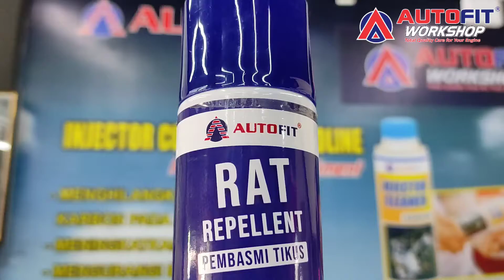Autofit Rat Repellent Pembasmi Tikus Pengusir Tikus Cocok Untuk Mobil, Dapur, Dll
Autofit Rat Repellent mengandung formula khusus dengan bahan alami non pestisida yg mampu mengusir tikus dan binatang pengerat lainnya di dalam kap mobil, dapur, gudang, kantor, dll.

Dengan formula DOUBLE ACTION memberikan efek panas pada telapak kaki setiap tikus yg melewatinya, serta aroma yg tidak disukai tikus.
Tidak membuat karat pada mesin.

Order sekarang 👇👇👇

📍 Exit Tol Tingkir Salatiga, Belok Kiri 100 M